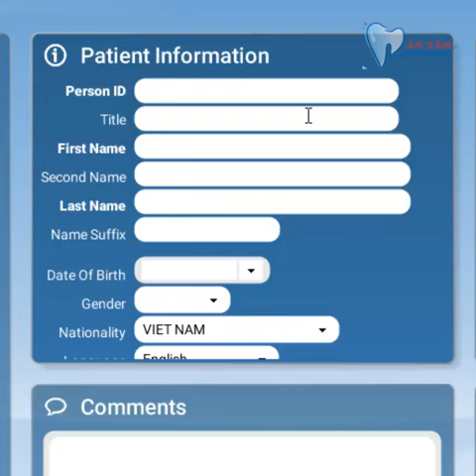Thiết kế răng sứ cho bạn gái hotgirl tại nha khoa Ân Tâm